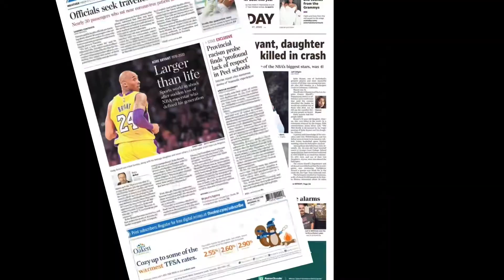Kobe Bryant portrait made by steel nails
Made the painting of one of the best players of all time